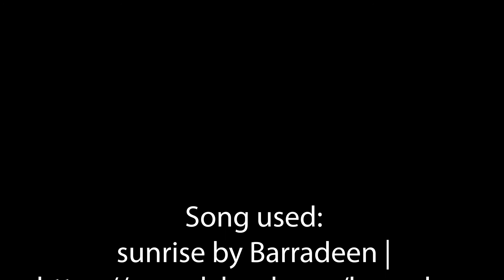WordPlayQueen PodView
I sat down with @WordPlayQueen and discussed some of her background including poetry, podcasts, and her organization WeAreTheSolution.